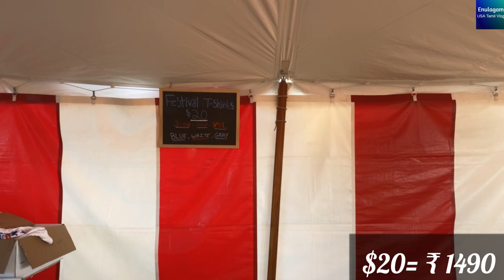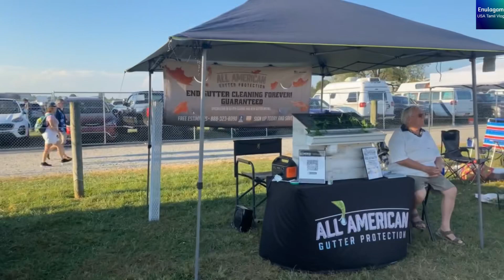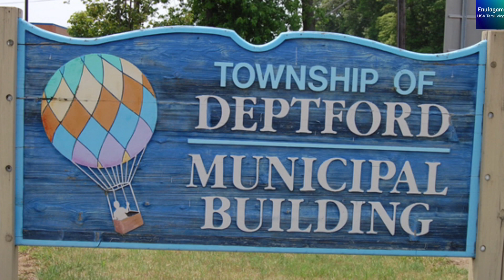Hot Air Balloon Festival In Lancaster |USA 1st Hotair Balloon Landed Near My Home😱 USA Tamil Vlog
In this video, I am sharing my experience with my Hot Air balloon festival which was held in Lancaster, Pa.

Learn more about the interesting facts about it in this video.